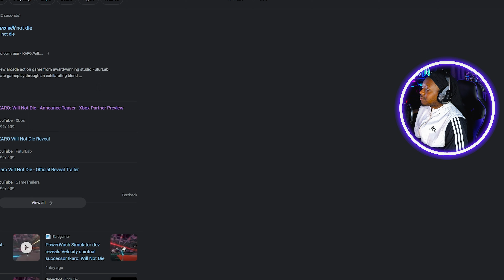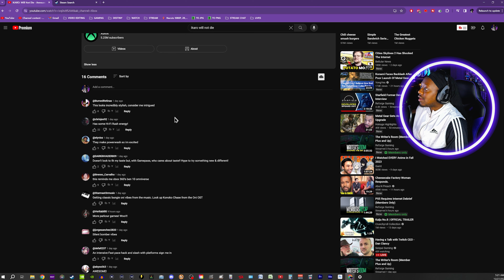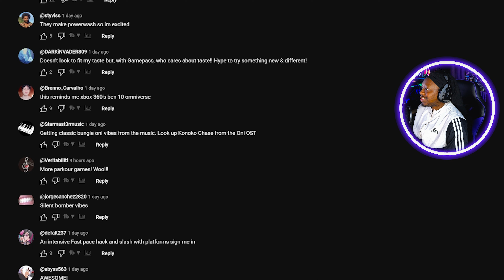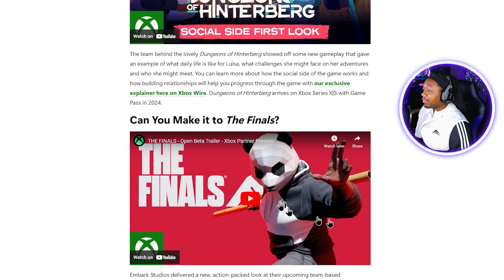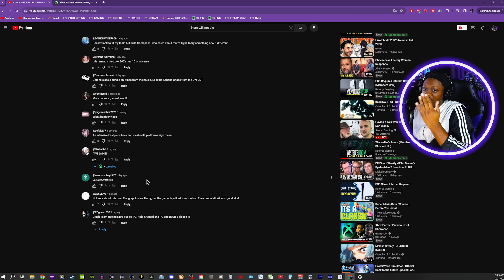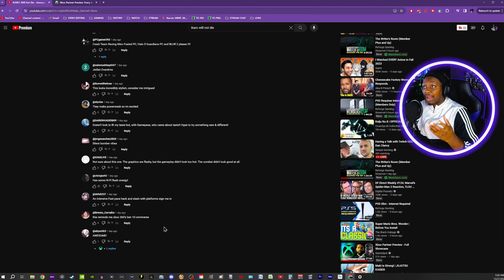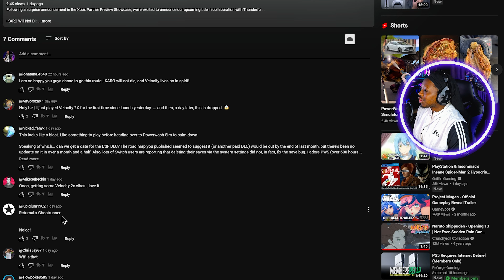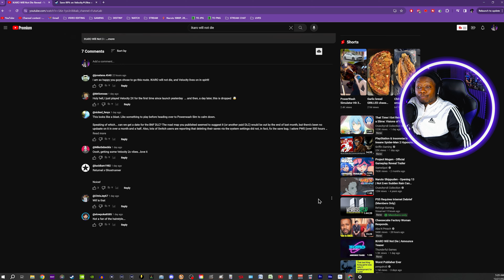Xbox Went In Deep! | IKARO: Will Not Die - Announce Teaser - Xbox Partner Preview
Thanks for checking out the content!

[MUSIC]
THE BLACK HOKAGE - PURRFECT VIBES

[TIMESTAMPS]
0:00 REACTION
1:43 I LOVE IT
3:00 COMMENT SECTION
9:10 OUTRO